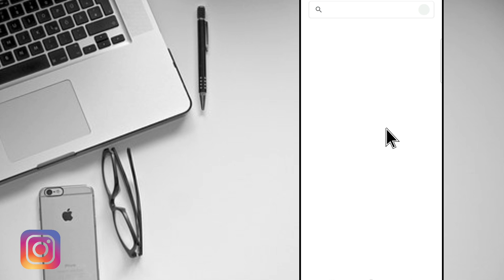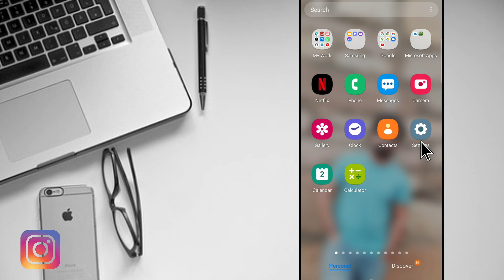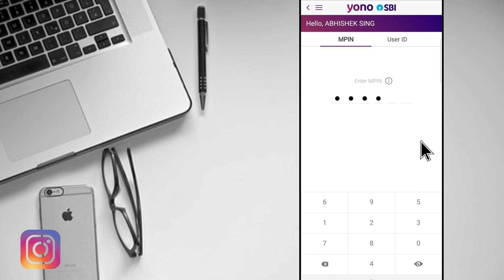How To Fix Yono sbi app not opening problem solved | Yono sbi app open nahi ho raha hai